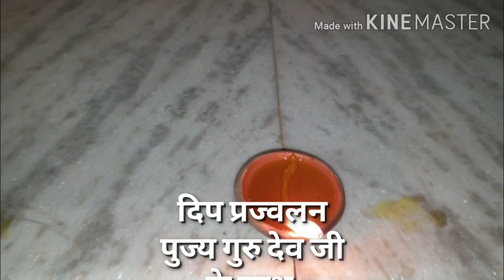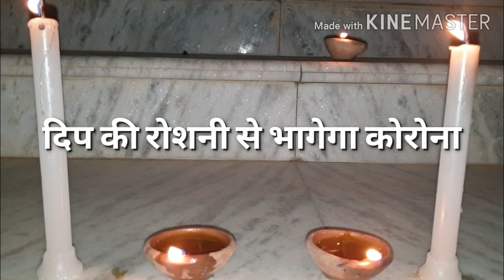5अप्रेल 9बजे 9मिनट देश की अखंडता व एकता के लिए दीपदान लालासर साथरी धाम में ।स्वामी सच्चिदानंद जी।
पूज्य गुरुदेव महंत श्री स्वामी राजेंद्रानंद जी महाराज के पावन सानिध्य में लालसर धाम में सभी स्वयं सेवकों द्वारा देश के यशस्वी प्रधान मंत्री श्री नरेंद्र मोदी जी के आह्वान पर दीप जलाने का कार्यक्रम रखा गया । जिसकी कुछ झलक आप इस विडीओ के माध्यम से देख सकते हैं !

एडिटर -स्वामी श्रवणदास मुक़ाम ।